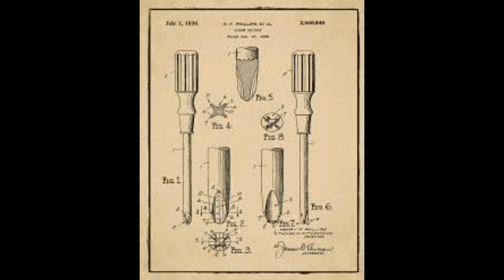A Simple Invention That Revolutionized Manufacturing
This simple invention was revolutionary in the auto and all other manufacturing enterprises of the 1930s up until modern time.  Learn about the item and how it came into existence.